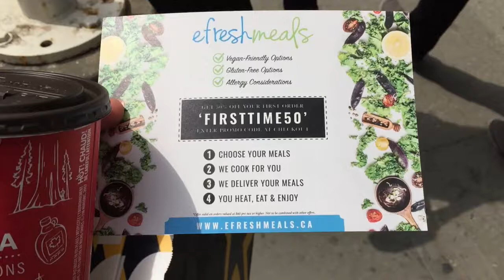The Morning After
This was a short vlog! I changed up the format in this one, hope you liked it!

Gear:
Iphone 6 (1080p 60fps)

Joby Gorilla Hybrid Tripod

Joby GripTight Mount

Cheers!